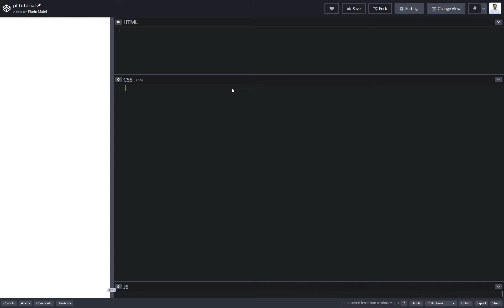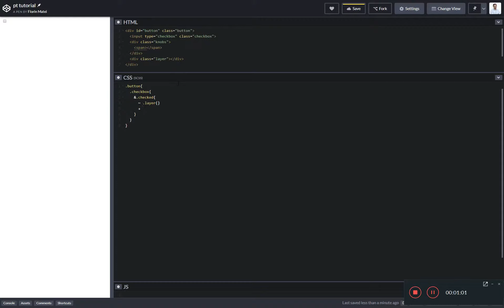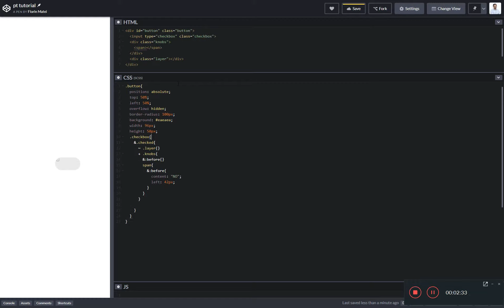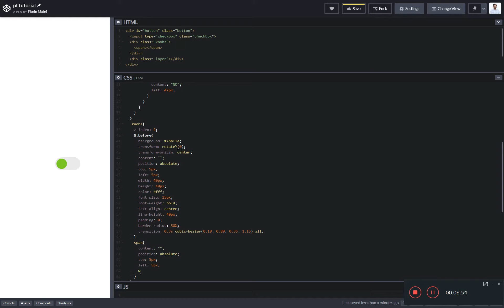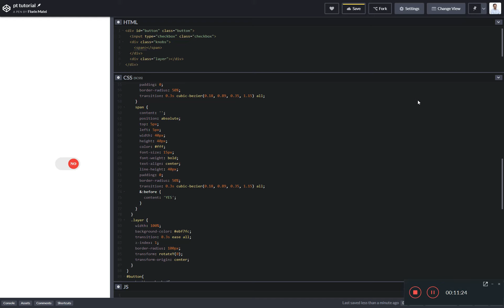HTML CSS tutorial - how to create a toggle button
create a pure CSS toggle button, without JavaScript